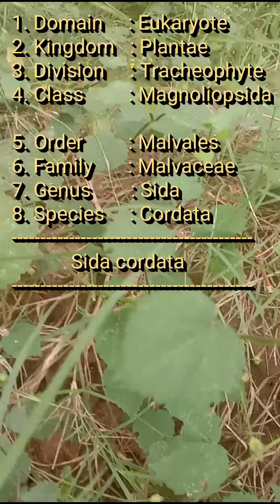பழம்பாசி, Sida Cordata, Long-stalk Sida, Heart-leaf Sida, Heart-leaf Fanpetals, Country-mallow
0)
1. Tamil Name:
           Pazham-paasi,
           Nila-thuththi

2. English Name:
          Long-stalk Sida,
          Heart-leaf Sida

3. Scientific Name:
          Sida cordata
1)
Scientific Classification

1. Domain     : Eukaryote
2. Kingdom   : Plantae
3. Division     : Tracheophyte
4. Class         : Magnoliopsida

5. Order         : Malvales
6. Family       : Malvaceae
7. Genus        : Sida
8. Species     : Cordata

2)
English Names

1. Long-stalk Sida,
2. Heart-leaf Sida,
3. Heart-leaf Fanpetals,
4. Country-mallow,
5. Flannelweed.

3)
Tamil Names

1. Pazham-paasi,
2. Nila-thuththi,
3. Karunthotti,
4. Mayir-maanikkam.